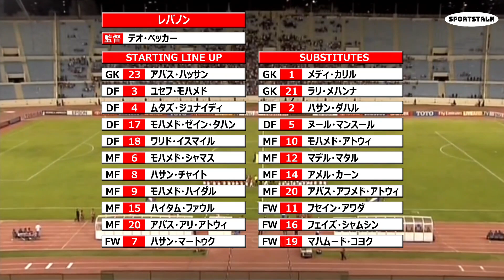[ロスタイム７分] レバノン vs 韓国 FIFAワールドカップ2014ブラジル大会アジア最終予選 ハイライト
対戦カード：レバノン vs 韓国
大会：FIFAワールドカップ2014ブラジル大会アジア最終予選 第6戦
日時：2013年6月4日
会場：カミール・シャムーン・スポーツ・シティ・スタジアム（ベイルート）
内容：試合を見た限りでは、レバノンが中東作戦(怪我したふりで時間稼ぎ)をしすぎたためにロスタイムが7分にも及んだと考えられます。ただ、FK前のファールは少し厳しいような。

‹スキップ›
0:03 スタメン
0:24 前半開始
0:37 韓国ひざアタック
0:49 韓国決定機
1:08 レバノンゴール(マートゥク)
2:24 ハイダルテクニック
2:44 レバノン決定機
2:57 韓国決定機
3:20 悪質ファール
3:31 韓国決定機
4:02 何故かニコニコの韓国ベンチ
4:06 ハイダルテクニック
4:15 韓国決定機
4:46 後半開始
5:00 ハイダルテクニック
5:43 韓国決定機
5:59 韓国決定機
6:12 悪質ファール
6:27 レバノン決定機
6:46 韓国決定機
7:03 韓国ひざを蹴る
7:30 イグノの軍隊敬礼
7:44 韓国決定機
8:09 レバノン決定機
8:20 韓国決定機
8:40 韓国決定機
8:56 韓国決定機
9:09 マンスール
9:13 ロスタイム突入からの韓国ゴール(キムチウ)
10:35 イスマイル退場